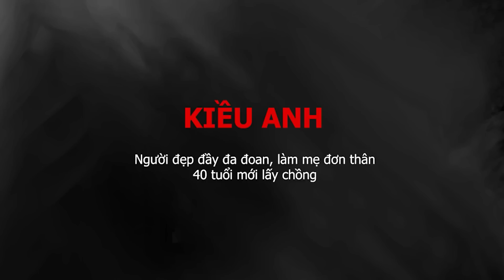Tiểu sử diễn viên KIỀU ANH Người đẹp đầy đa đoan, làm mẹ đơn thân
Kiều Anh (tên đầy đủ: Nguyễn Thị Kiều Anh) là một nữ diễn viên người Việt Nam, nổi tiếng qua vai Nhung trong bộ phim Phía trước là bầu trời. Năm 2019, Kiều Anh được trao tặng danh hiệu Nghệ sĩ ưu tú với những cống hiến trong sự nghiệp xây dựng và phát triển nền văn hóa dân tộc.
Kiều Anh sinh năm 1981 tại tỉnh Thái Nguyên, Việt Nam. Năm 13 tuổi, cô thi đỗ khoa múa Trường Nghệ thuật Quân đội. Năm 17 tuổi, Kiều Anh phục vụ trong đoàn văn công biểu diễn thường xuyên trong bộ đội biên phòng. Năm 2004, Kiều Anh vào biên chế hoạt động tại Nhà hát Ca múa nhạc Việt Nam, làm nhiệm vụ tiếp đón lãnh đạo nước ngoài. Từ năm 2011, cô chuyển sang đảm nhiệm đạo diễn sân khấu cho cơ quan này.
Mới đây Kiều Anh bất ngờ thông báo về việc “đã kết hôn”, đồng thời chia sẻ hình ảnh của mình và “một nửa” cùng đeo nhẫn cưới, nhưng chỉ để lộ đôi bàn tay của cả hai. Ngay dưới chia sẻ này của Kiều Anh, nhiều bạn bè đồng nghiệp đã gửi lời chúc mừng và chúc phúc tới cô, không quên bày tỏ sự bất ngờ vì trước đó người đẹp sinh năm 1981 chưa bao giờ để lộ hình ảnh hay bất cứ thông tin nào trên mạng xã hội về việc cô đang tìm hiểu và gắn bó với ai. Dù thông báo tin vui đến mọi người song Kiều Anh thổ lộ, cô chỉ muốn nói về chuyện phim ảnh, nghệ thuật, công việc, còn chuyện tình cảm hay con cái thì cô muốn giữ riêng cho mình.